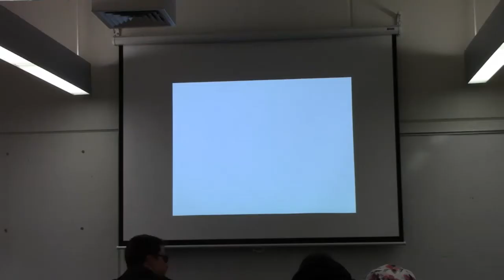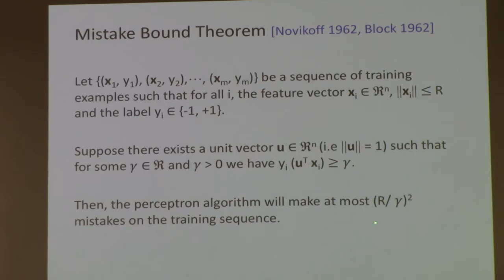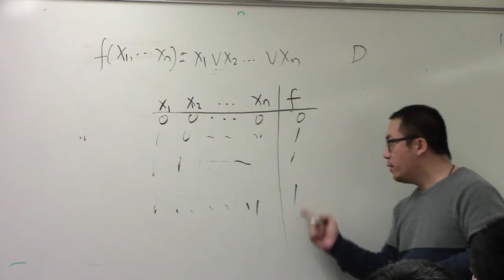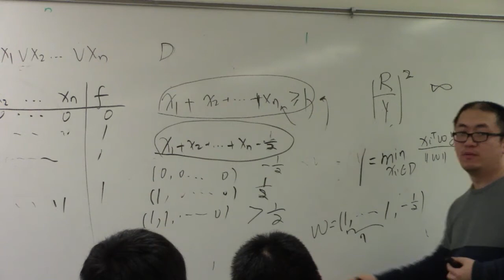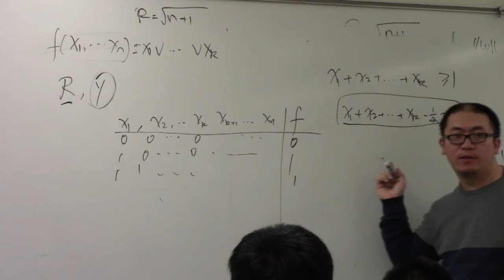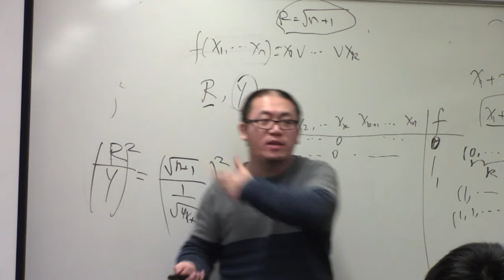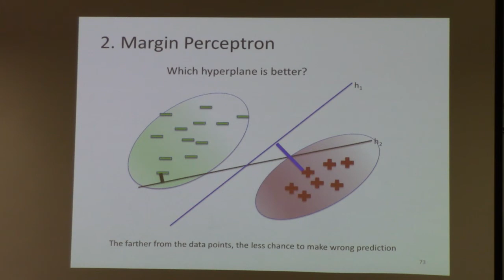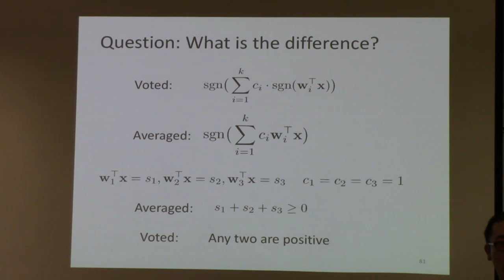Machine Learning - Lecture 12 - Spring 2018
Perceptron mistake bound derivation, margin perceptron